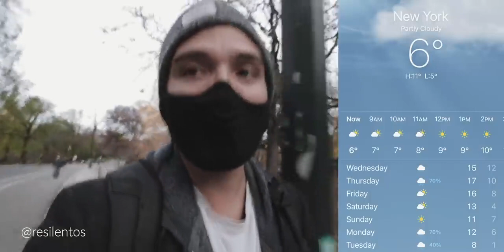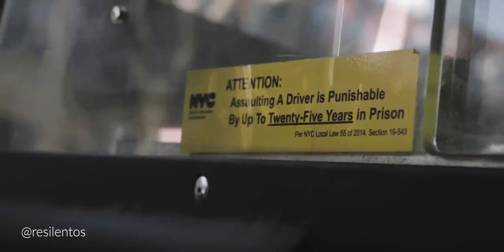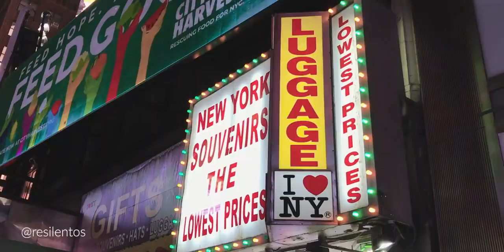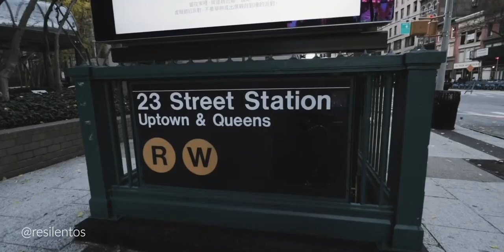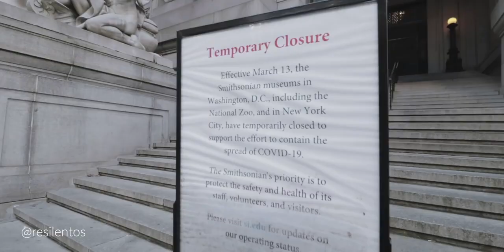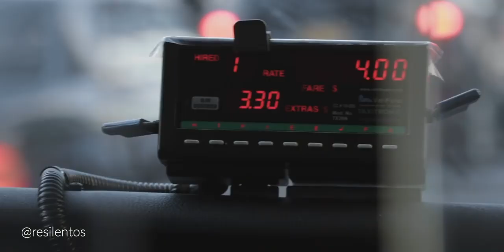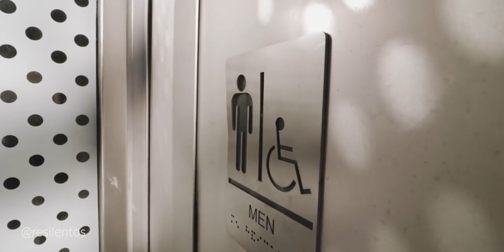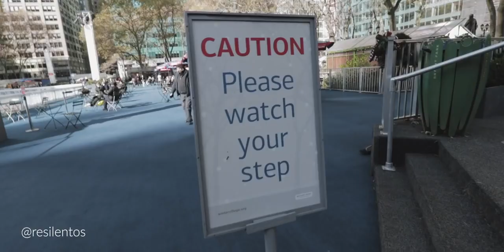11 consejos para tu primer viaje a Nueva York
11 consejos para tu primer viaje a Nueva York |  30 de noviembre de 2020

Antes de viajar a Nueva York tienes que saber algunas cosas muy importantes para que tengas una visita placentera y sin contratiempos. En este video tienes una lista de cosas que debes saber antes de visitar la gran manzana, les será de gran ayuda en su primera vez en la ciudad.

De con Licencia Atribución de Creative Commons (reutilización permitida)